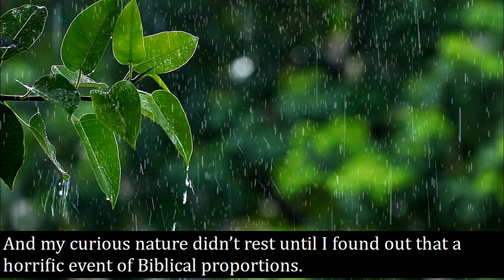air fountain system video guide - 2023 - 1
Click the link for the cheapest price!!

desertsun02 -

DIY Atmospheric Water Generator! - Produces/Extracts Distilled Water from the air! - DIY distiller-ksOr7lX_RVU

Ben Sullins- Real-World Source Hydropanel Review after 2 Years-AgVWqcBepk8

Thunderf00t - FREE water from AIR device: BUSTED-EGTRX6pZSns